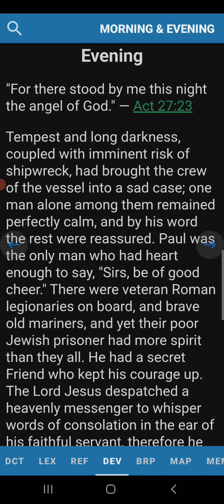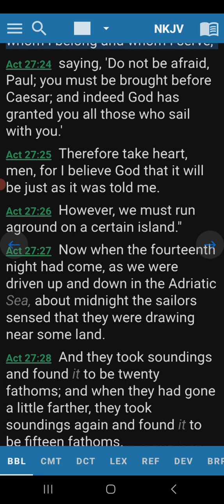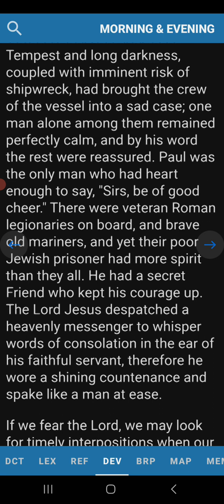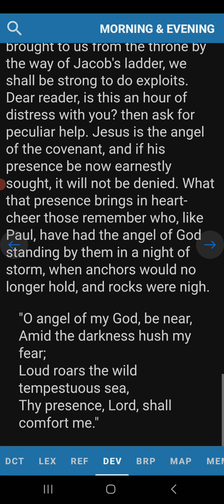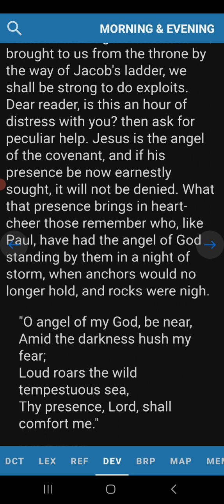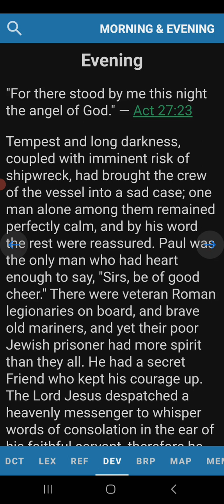Evening Devotion Acts 27:23